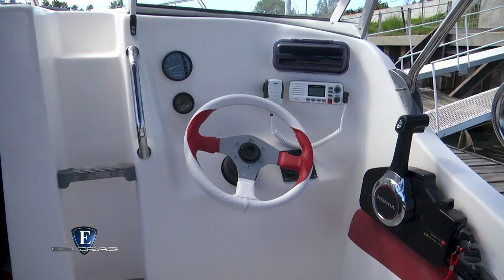Esloras Tv Lancha Amura 56 cuddy 2018